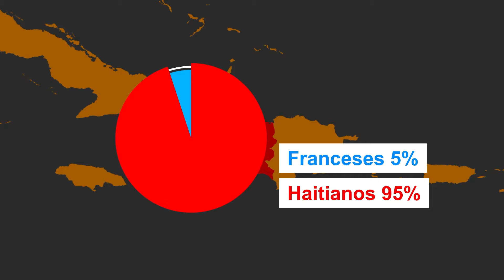Haiti. El paraíso de un caníbal?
Haiti explicadas.